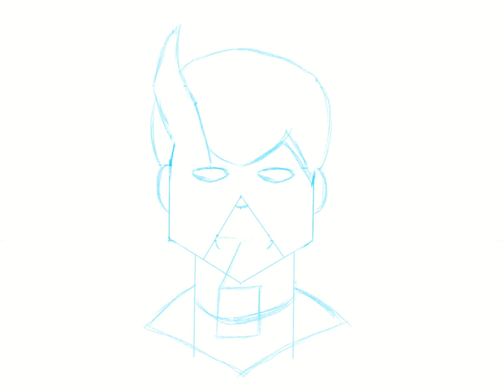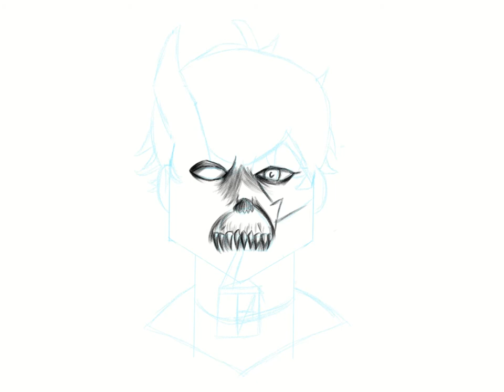Corpse Husband Speed paint Gift for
Took me way too long :D   Doing the details is the eyes was fun though.